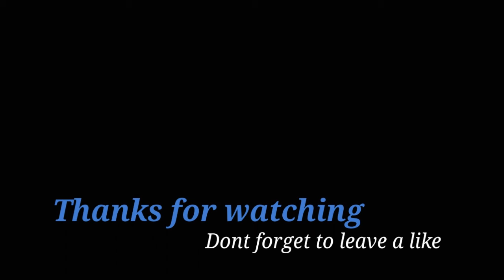Bluey is a bro - PewDiePie: LOTBF Gameplay #2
Yoow peeps, kung isa ka ding bro, para sayo itong noob gameplay nato hahaha just kidding (true)